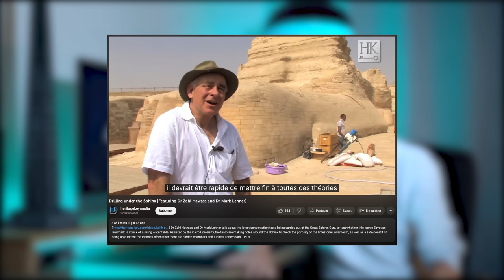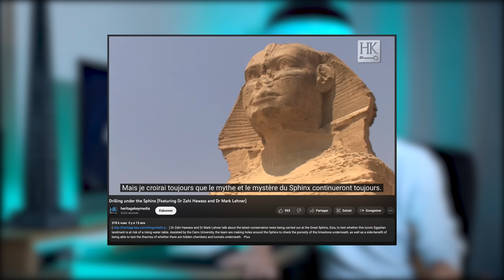THÉORIES SUR LE SPHINX DE GIZEH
MON FILM DOCUMENTAIRE
PYRAMIDE LE GRAND VIRAGE

 • DOCUMENTAIRE PYRAMIDE LE GRAND VIRAGE

legrandvirage.fr